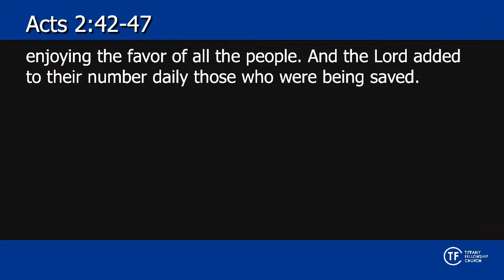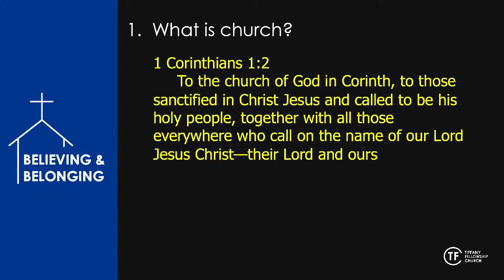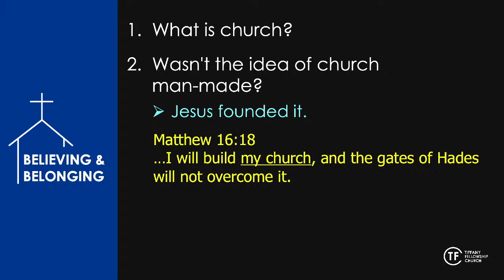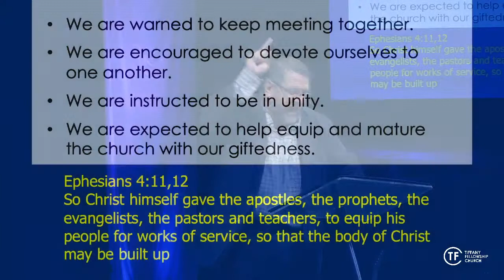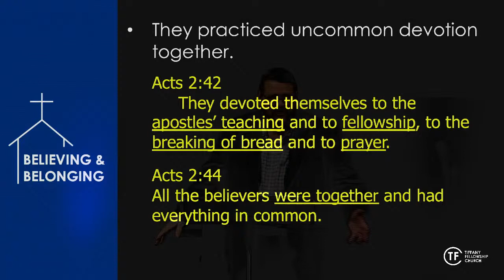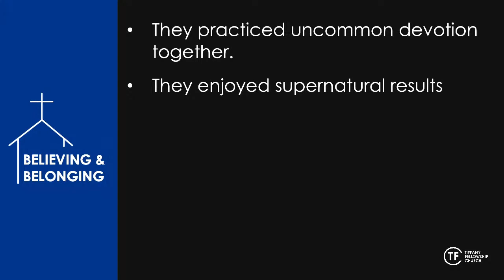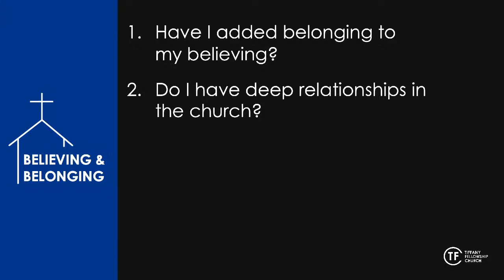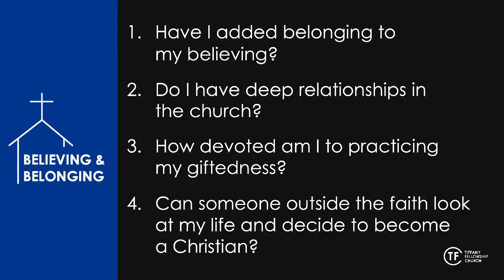Believing & Belonging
October 10, 2021 - Pastor Barry Clair shares the message "Believing & Belonging"

One of the biggest lies that our culture tells us today, and that we as Christians fall for, is that faith is a private matter... IT IS NOT!
I know that offends some people.  They've bought the lie that says, "My faith is MY business alone!"  The Bible teaches something quite different.
The Biblical pattern is that spiritual rebirth results not in private believing but rather public belonging.  Spiritual birth results in community.
In Acts Chapter 2 we see 120 individual believers assembled in the upper room, practicing their private faith and suddenly the Holy Spirit falls.  Now that 120 becomes 3,120.  In one day, the church goes from being a loose bunch of followers of Christ into a tightly bound body of Christ.  They move beyond the simple belief and something quite extraordinary is born.
Let me remind you and in fact, warn you, that it takes more than just simple belief to get into heaven, it takes believing and belonging.
Your faith is NOT a private matter.  If you are saved, you belong.